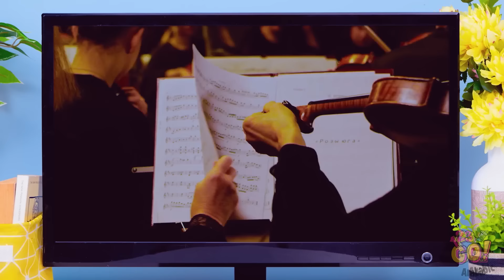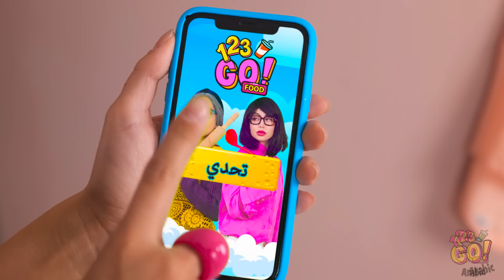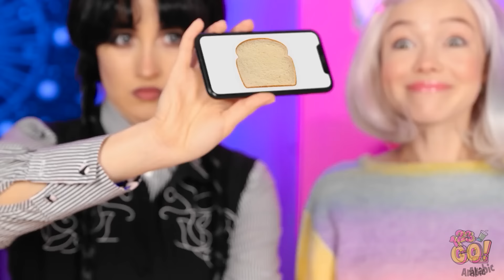انا مقابل جدتي في تحدي تحضير الطعام || حيل رائعة خاصة بالمطبخ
نأمل أن تكون قد استمعت بمشاهدة هذا الفيديو. لقد جعلنا جاريد وجدته نشعر بالجوع بالفعل. لكن من منهما استطاع تحضير الطعام الألذ؟ أخبرنا برأيك في التعليقات أدناه ولا تنس مشاركة هذا الفيديو مع أصدقائك والاشتراك في القناة لمشاهدة المزيد من الفيديوهات الممتعة مثل هذا الفيديو.